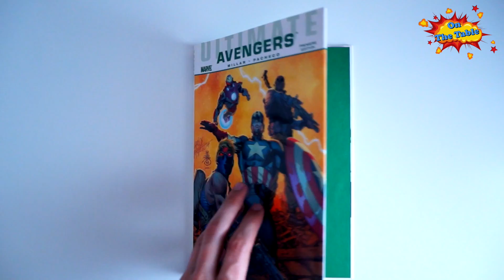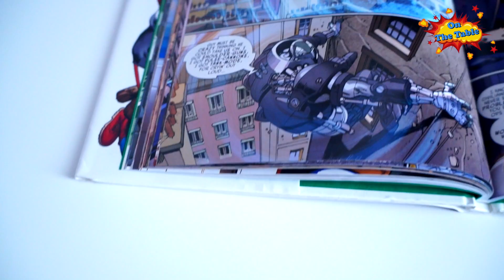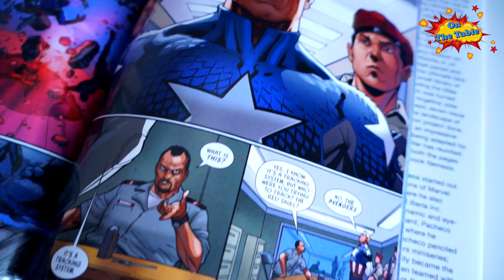Ultimate Comics Avengers: Next Generation. (Premiere Edition)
На столе сегодня "Ultimate Comics Avengers: Next Generation. (Premiere Edition)" 160стр. Твердый переплёт. Суперобложка.